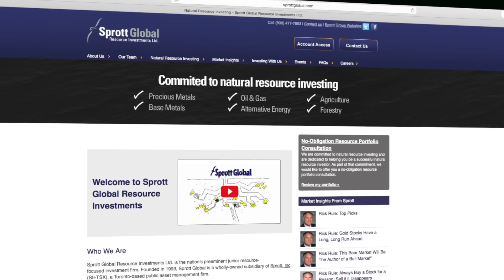Rick Rule - A Train Wreck is Coming In Energy ! ! !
Rick Rule the Chairman of Sprott U.S. Holdings sits down with Maurice Jackson of 'Proven & Probable' at the Oxford Club Investment U Conference in Carlsbad, CA where the theme has been 'Energy'. Viewers will hear from Rick Rule, one of the foremost experts in the Natural Resource Space, convey the dangers and opportunities in oil, gas, and uranium. Investors will also discern the merits of holding the preeminent name in the Natural Resource Space 'Sprott Inc.' Symbol: SPOXF (U.S.) & SII (Canadian) in their portofolio.